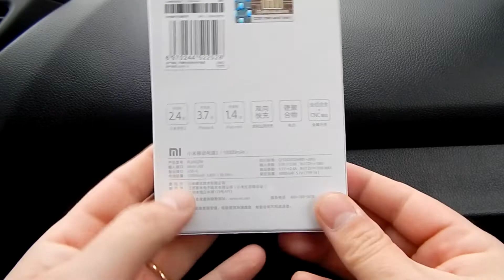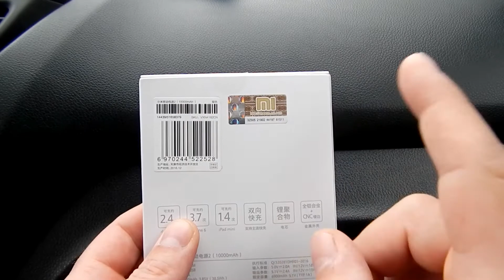внешний аккумулятор Xiaomi Power Bank 2 (обзор с колес #9)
15 апреля 2017г. Обзор повер банка от известной и популярной китайской марки Xiaomi. Долго выбирал, долго ждал, но это случилось. Банка будет работать на экшн-камеру во время рыбалок. Может еще где в хозяйстве сгодится.)))) Небольшое предупреждение: перед покупкой проверьте гаджеты, которые хотите заряжать! Камера - гуд, телефоны - гуд, планшеты - найн! Во всяком мой Samsung Galaxy Note не потянул, силы токов не сильные. Как-то так.
С уважением, Сахалинец.
ссылка на товар